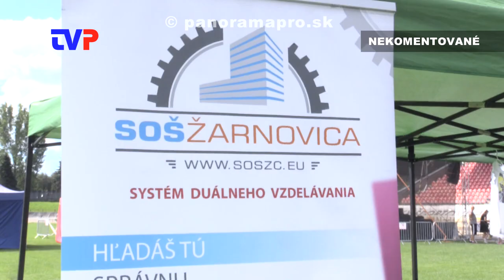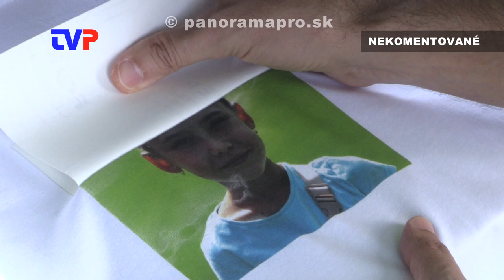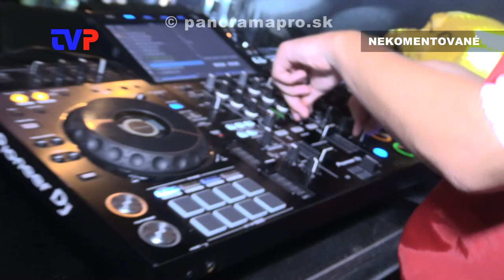Dni mesta Žarnovica 2022 II.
Zostrih najzaujímavejších momentov z  druhého dňa 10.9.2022.